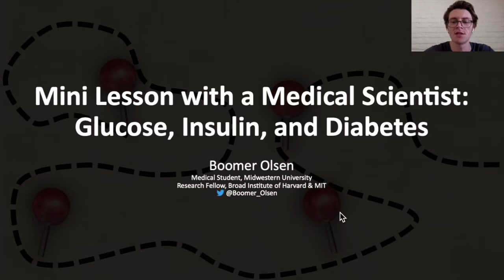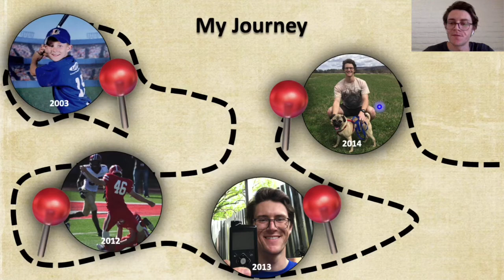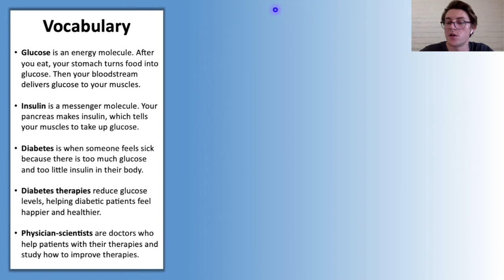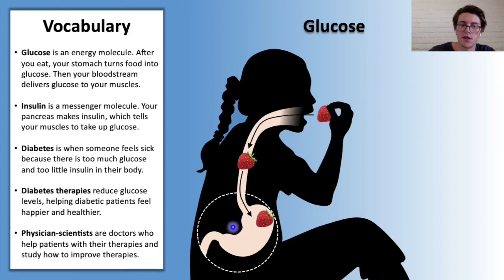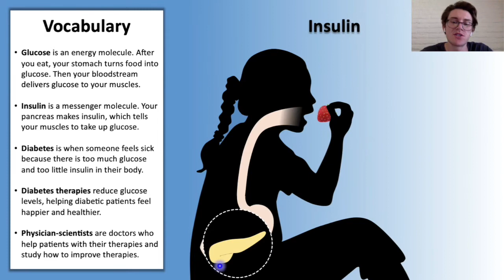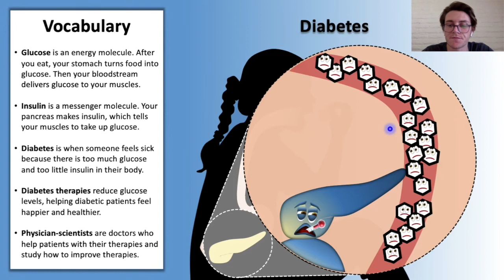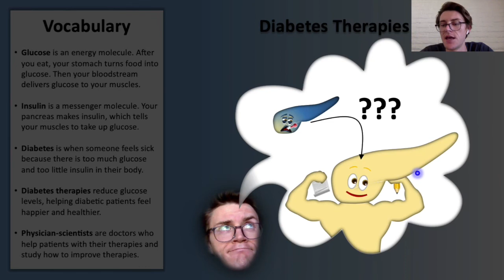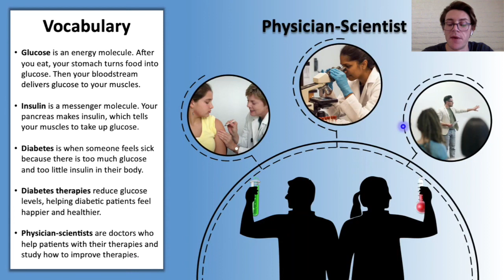Mini Lessons by Medical Scientists: "Glucose, Insulin, and Diabetes"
"Glucose, Insulin, and Diabetes" is presented by Boomer Olsen, a DO student at the Arizona College of Osteopathic Medicine and research fellow at the Broad Institute. You can find Boomer on Twitter @boomer_olsen

This video is part of APSA's Mini Lessons by Medical Scientists series. The purpose of these videos is to provide a resource to schools currently being impacted by the COVID-19 pandemic in the form of compact science lessons.